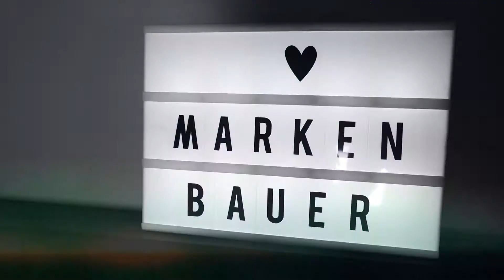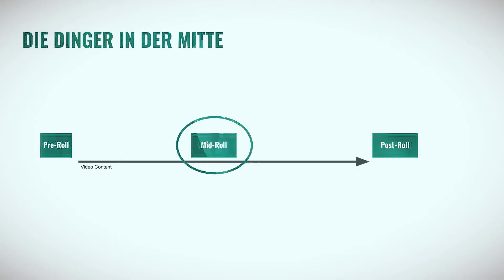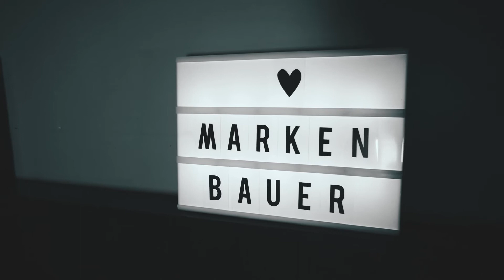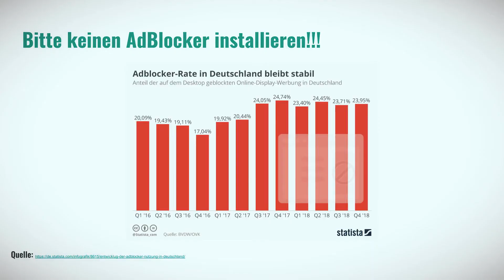Die neue (Werbe-) Freiheit?! Video Ads werden stark eingeschränkt 😲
Merkst du auch schon die (Werbe-) Freiheit beim Surfen? Was hältst du davon? Bitte kommentieren! Die Coalition for Better Ads greift in den digitalen Video Werbemarkt ein. Auf kurzen Videos werden vor allem Mid-Rolls deutlich eingeschränkt. Spannend ist auch die Umsetzung der neuen Regelung.

Trau dich Fragen zu stellen! Ich helfe gerne.

DICH und deine MARKE erfolgreich zu machen ist meine Mission!

Noch mehr Hilfe findest du im kostenlosen Ebook "Kanal Branding"-
RUNTERLADEN!!!
Hier das kostenlose Ebook mit 30 Seiten Hilfe für dich!
-Was sind Branding und Marketing?
-Wie gestaltet man einen erfolgreichen Kanal?
-Worauf sollte man in den Videos achten?
-Und noch so vieles mehr!

Ich bin Julian. YouTube Nerd. Online Marketer.

Seit 2013 arbeite ich bei Agentur EPROFESSIONAL. Ich bin dort für das Video Advertising verantwortlich.